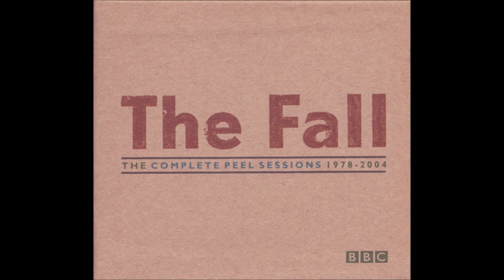The Fall - Kimble [peel session]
In great hope, this nimble Lee Perry cover was chosen by John Peel for his second round of Desert Island Discs, although, sadly, he never got a second chance to appear on the show.

Recorded at BBC Maida Vale Studio on 19th January 1992 for the John Peel show, and first broadcast on 15th February 1992. Produced by Dale Griffin, engineered by Mike Engles & James Birtwistle. Line-up: Mark E Smith (vocals), Craig Scanlon (guitar), Steve Hanley (bass), Dave Bush (keyboards) and Simon Wolstencroft (drums).

The session version was released as a single in March, 1993, and was included on “The Complete Peel Sessions 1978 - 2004” (Castle Music ‎– CMXBX982) in April, 2005.